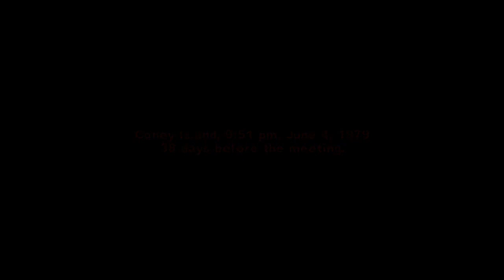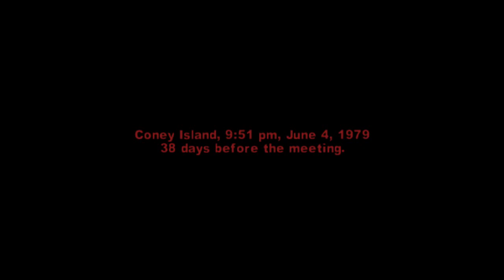THE HI-HATS RETURN [THE WARRIORS][#6]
I really apologize for the lack of uploading videos, but i thank you guys for tuning in daily!